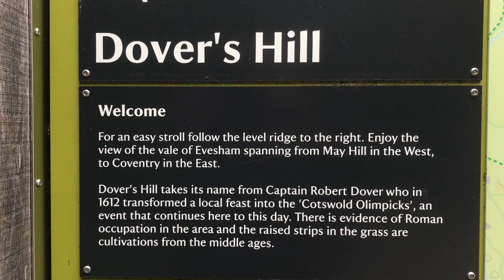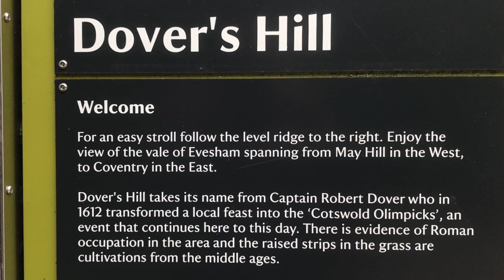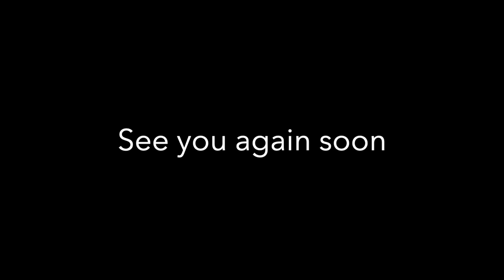Trip out in Hygge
With the lockdown rules relaxed we decided to take a short drive out to Dovers Hill, a local National Trust beauty spot. We enjoyed a bracing walk along the ridge, admiring the wonderful views. We even had the chance to have a spot of lunch in the car park - a real treat!!
Stay Safe and see you again soon